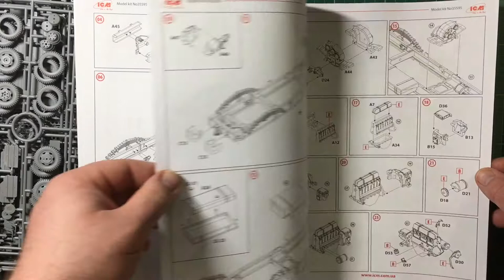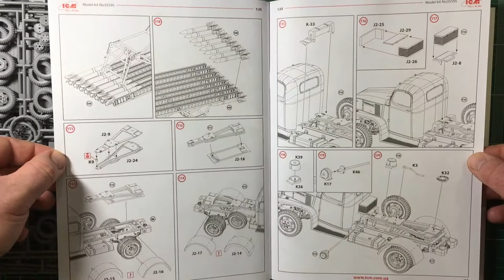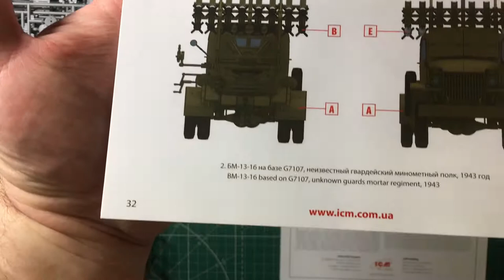Обзор сборной модели 35596 БМ-13-16 на шасси G7107 с советским расчетом